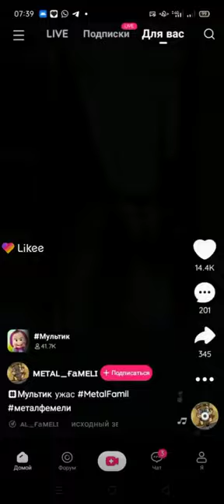где сибастьян точилка